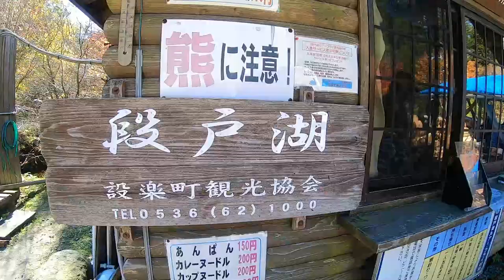ハイエースでドライブ 紅葉 段戸湖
今回は、ハイエースで紅葉ドライブに行ってきました。
愛知県の段戸湖です。
そんな模様をご覧ください。